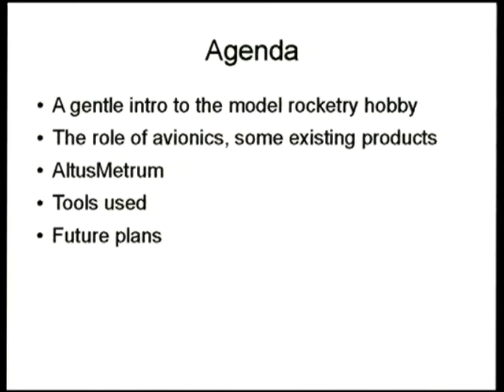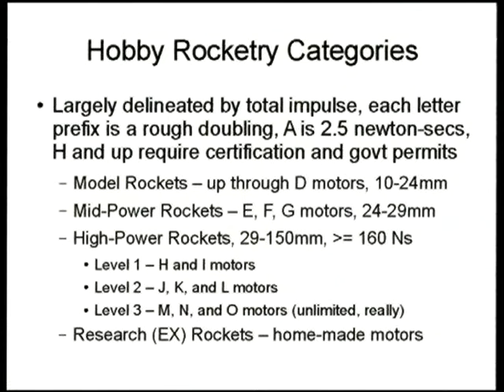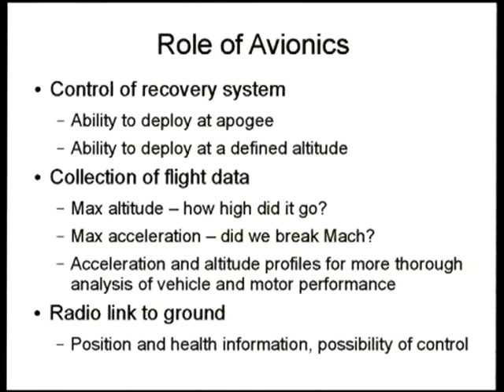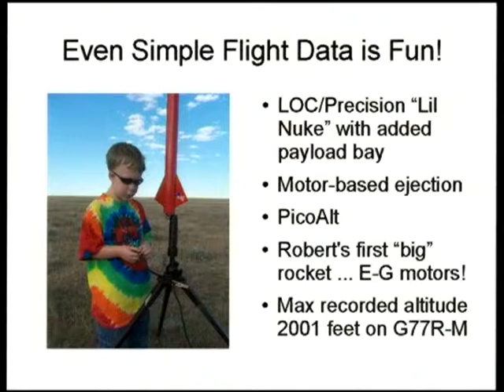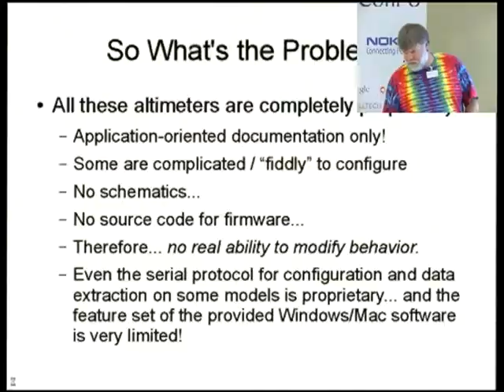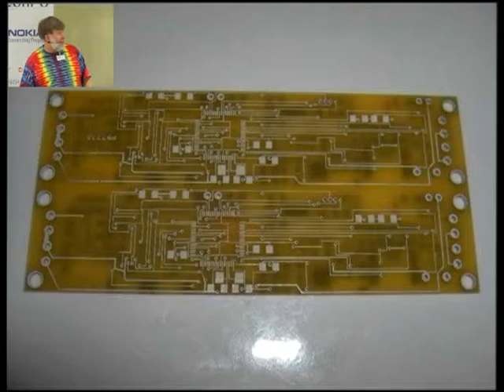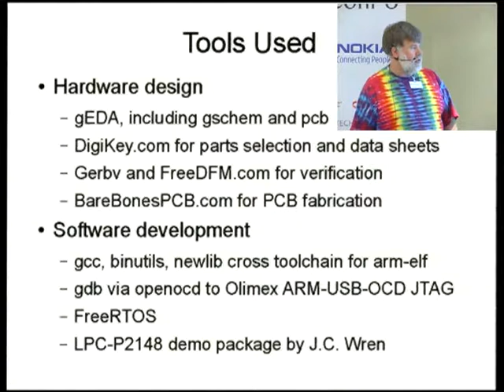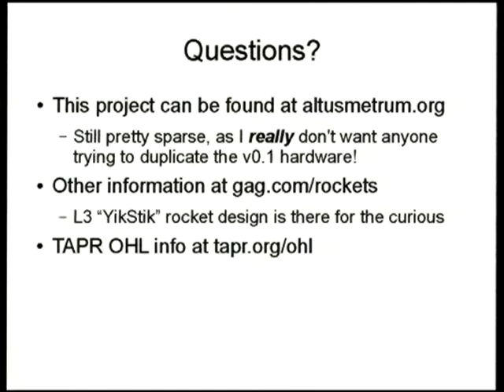Peace, Love and Rockets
Open Avionics for High-Power Model Rockets

This is just a fun talk of our beloved former leader who just wants to leave the surface of the earth sometimes. ;-)

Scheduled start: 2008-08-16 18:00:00